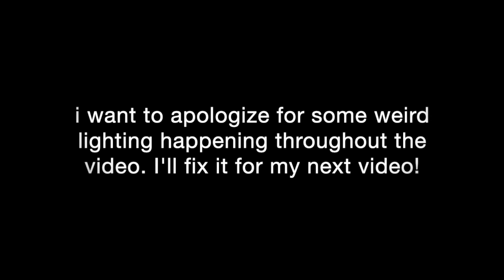WHAT NOT TO PUT ON YOUR BABY REGISTRY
my dress
my self tanner

avent bottles
como tomo bottles
Nuk sippy cup
Baby Bjorn bouncer